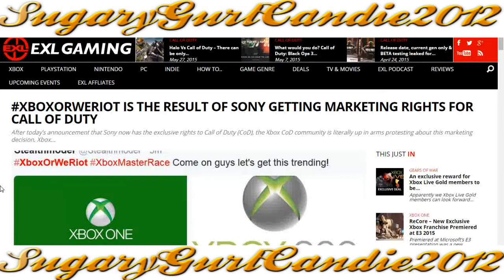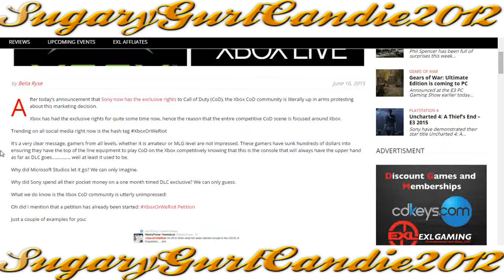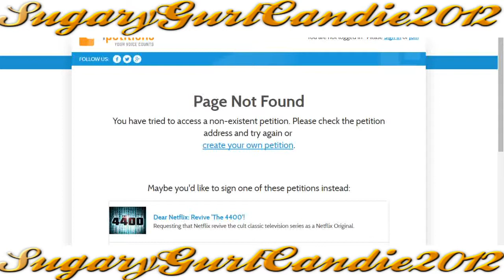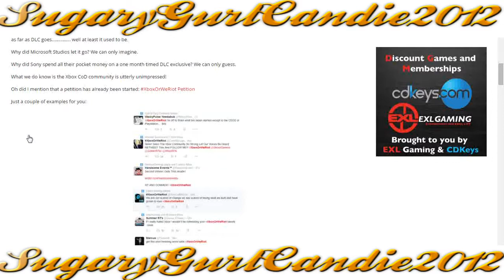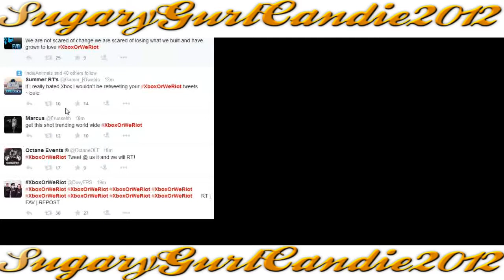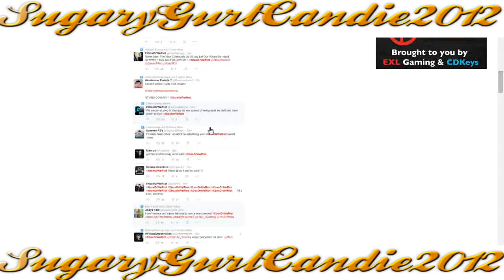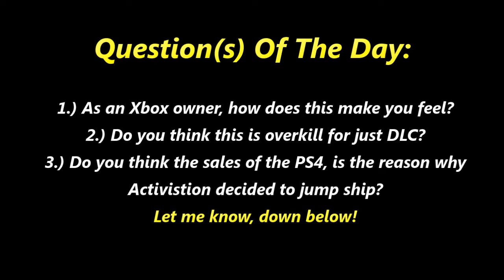XboxOrWeRiot Is The Result Of Sony Getting Marketing Rights For CoD {Thoughts}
:::Read Me:::

So, literally after Sony had their press conference and annoucned that they would now be the home for all the "exclusive stuff," that the Xbox 360 used to get? Now some of the Xbox gamers do this. Imo, I think it's a bit hypocrital, then again...I don't like CoD, so I'm not going to speak to heavy in this video.